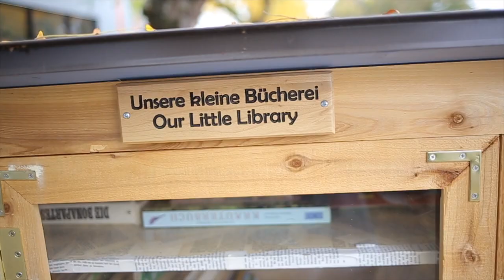German International School Portland: Imagefilm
Schulleiter Blake Peters und Mitwirkende aus verschiedenen Bereichen der GIS Portland geben uns einen Einblick in den Schulalltag sowie die Schul-Philosophie.